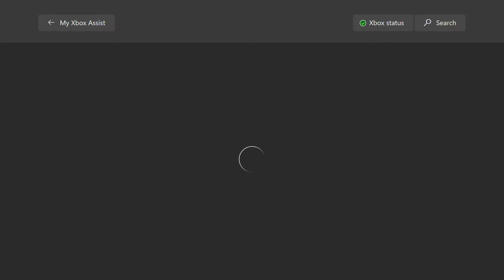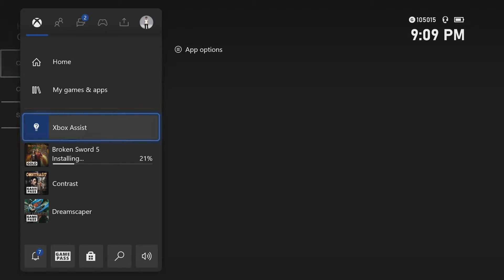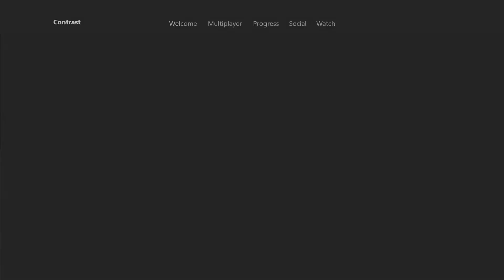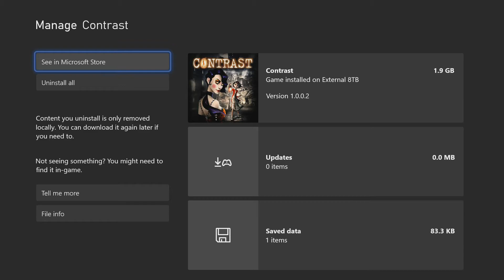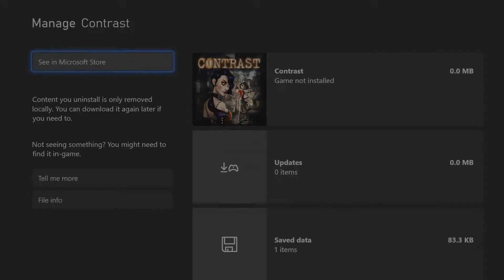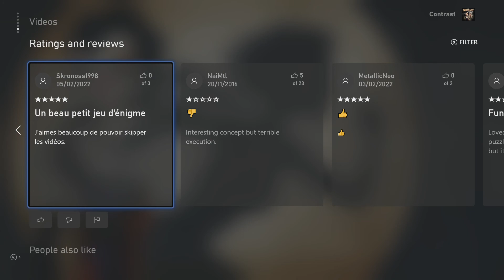Contrast (Xbox One) - First 40 Minutes of Gameplay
Cool idea. Frustrating platforming mechanics. Hard to move/see/jump. I wasn't having fun. :(

This reminds me of a misstep I see often in game design: Highlighting flaws. If your game is weak in a certain area, no big deal! But, do not showcase it! If the platforming mechanics are poor, then do not make the player depend on them. Even great games like Doom II made this misstep when their level designs required (felt like it required) jumping. It only served to highlight you cannot jump whenever you failed.

Just a tip to game developers. Hope it helps.

Cool that this came out of a Canadian indie game studio funded via the Canada Media Fund. Cool mechanic idea. This would not have been easy to design!!